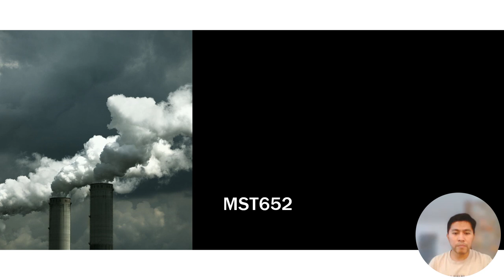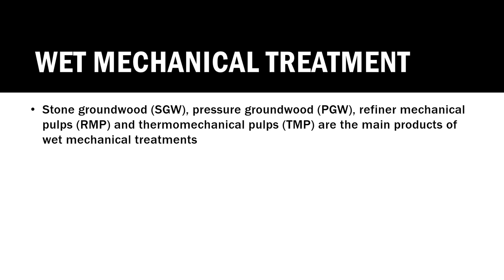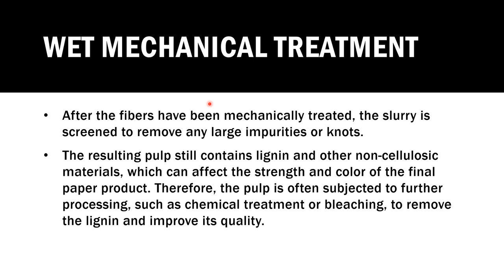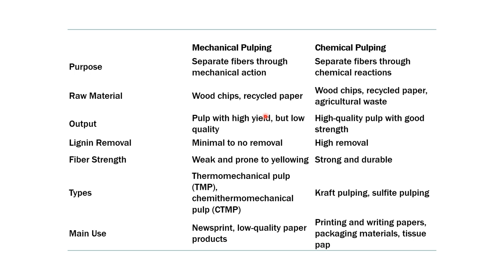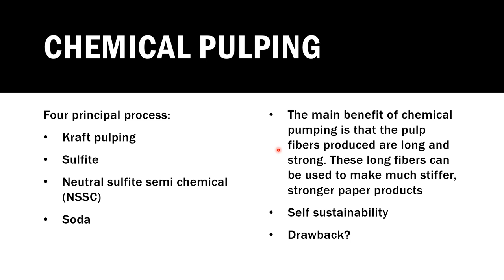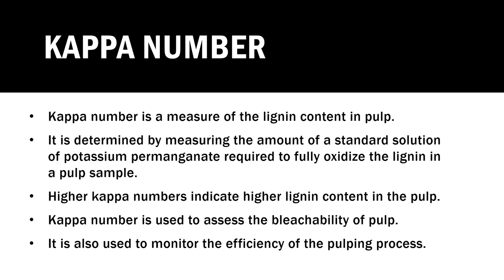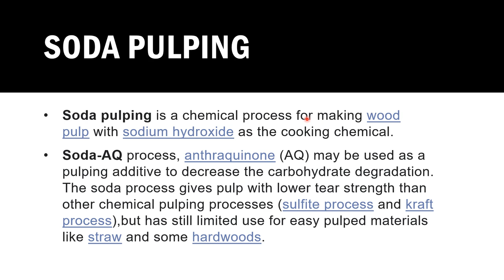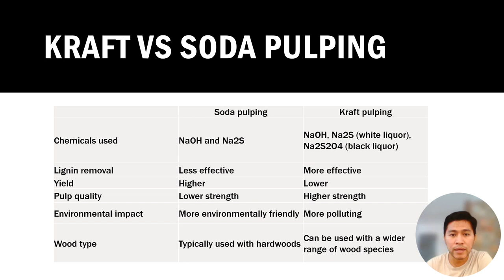Pulping Process of Lignocellulosic Materials